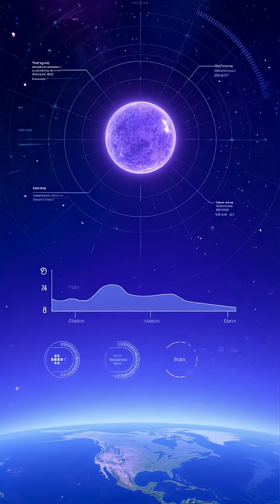The Star That Shouldn’t Exist – Tabby’s Star Explained.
Explore the mysterious Tabby’s Star, the strange star that dims unpredictably and has puzzled scientists worldwide. Discover why this space mystery has sparked theories about exoplanets, alien megastructures, and the secrets of the universe. Watch now to learn the science behind this bizarre star and the cosmic phenomena that make it unique.